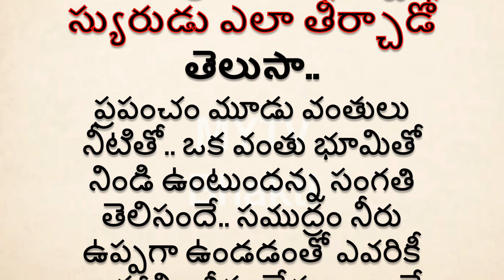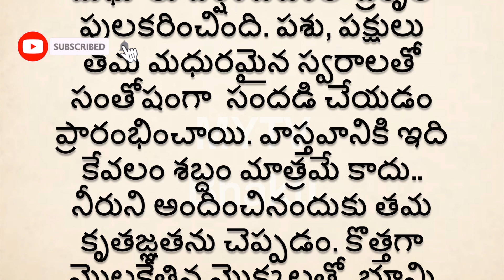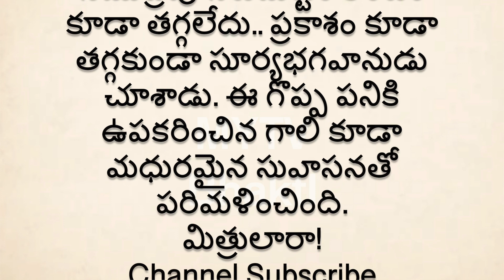ఎంత నీరున్నా దాహం తీరదు పరులకు ఉపయోగం లేదన్న సముద్రుడి దాహాన్ని స్యురుడు ఎలా తీర్చాడో తెలుసాmytv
MYTV Bhakti
ధర్మ సందేహాలు,
జీవిత సత్యాలు